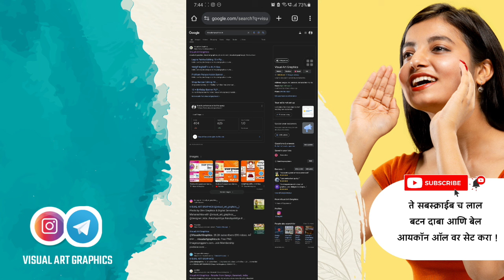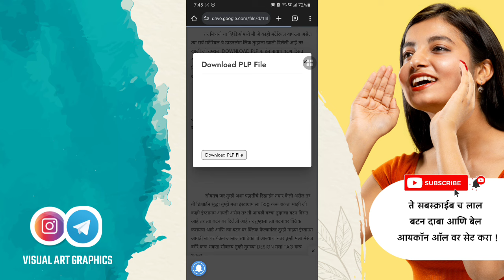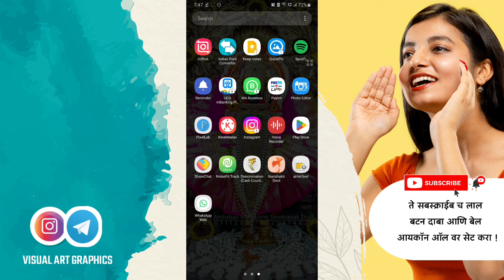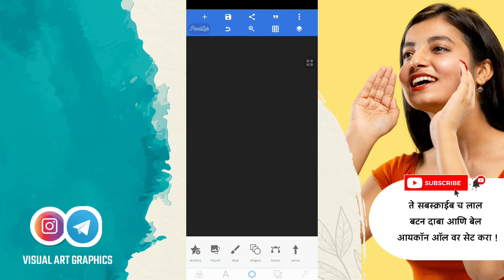Marathi Lagna Patrika Advertisement banner editing plp file | Wedding invitation advertising banner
● आपल्या Telegram Channel ला जॉईन होण्यासाठी खालील लिंक वर क्लिक करा.

● आपल Instagram फॉलो करण्यासाठी खालील लिंक वर क्लिक करा.

Wedding invitation advertising banner editing,Social media advertisement plp file,Marathi Lagna Patrika Advertisement banner editing plp file,
Visual Art Graphics
Designer Kida
PNGGRAM.COM